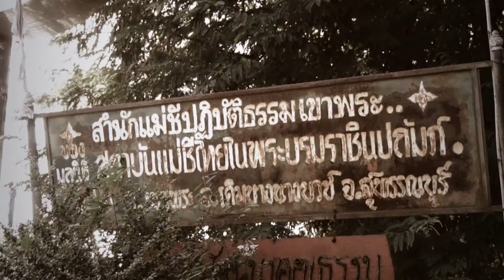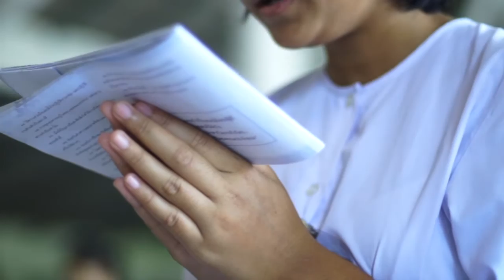VTR รางวัลผู้ปิดทองหลังพระ | คนค้นฅน อวอร์ด ครั้งที่ ๗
VTR เจ้าของรางวัลผู้ปิดทองหลังพระ คนค้นฅน อวอร์ด ครั้งที่ ๗ | แม่ชีสโรชา ไชยเกตุ